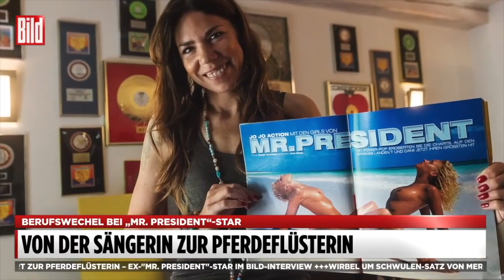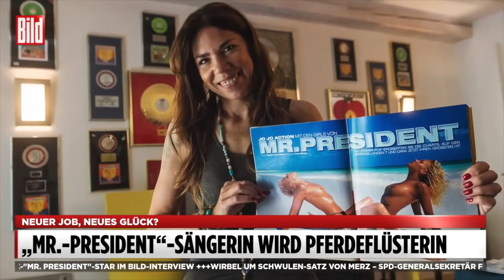Judith Buthmann will mit 43 nochmal in den Playboy | T-Seven von „Mr. President“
In den 90ern sang sie Dance-Hymnen und sorgte mit Playboy-Fotos für Aufsehen!
Als Frontfrau der Dancepop-Band MrPresident erreichte JudithHildebrandt aka TSeven (43) vor 25 Jahren Kultstatus. Die Single „Coco Jamboo“ stand 1996 in Deutschland 30 Wochen auf Platz zwei der Charts.
1998 präsentierten sich Hildebrandt und Mit-Sängerin LadyDanii (47) nackt auf dem „Playboy“-Cover. Sie: „Nein, ich würde mich sogar noch mal für den ,Playboy‘ ausziehen. Ich schaue mir die Bilder immer noch gern an und ich habe mit Nacktheit kein Problem: Ich bin 43, aber ich mag meinen Körper.“
Ihr Fazit: „Schöne Fotos machen doch immer Spaß.“ Na wird sind gespannt...